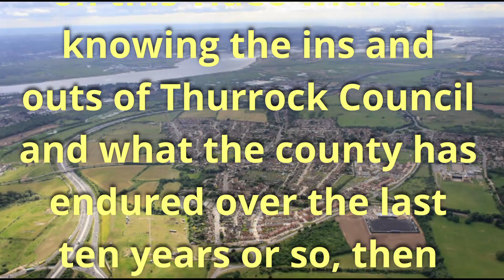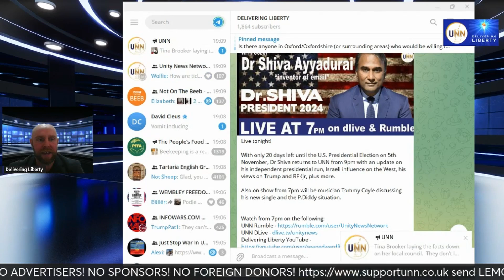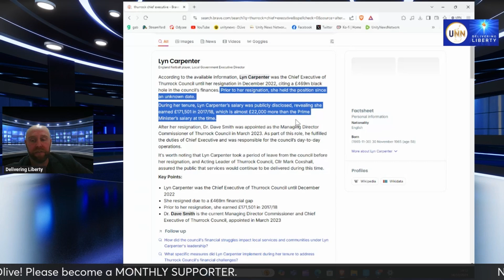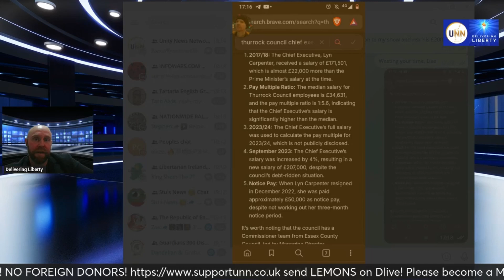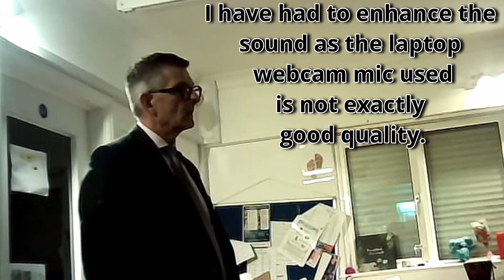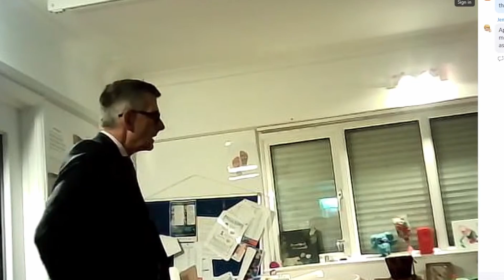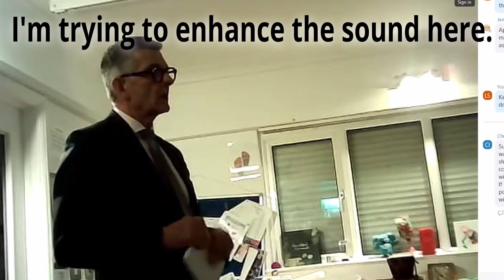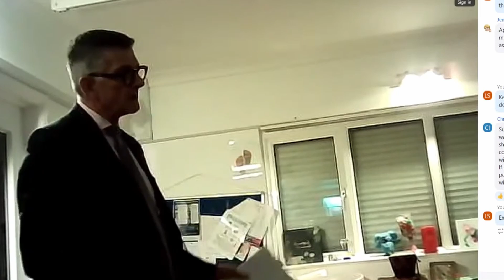Dr David Smith grilled over the missing money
Thanks to the Corringham, Homesteads and Fobbing forum for the online Zoom link that is available on request and up until the hanging, was fully available to be recorded and aired to more than just the public.
This is your money that your council has been playing with, remember that!
Recorded October 14th 2024, and edited for Stanford-le-Hope content.